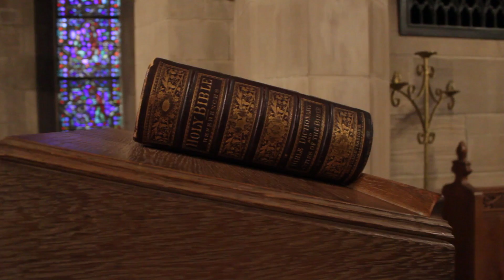The Message of Hope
Just something we filmed really quick to test a new microphone I recently bought. Bible passage is from Luke 2:1-20 TNIV. Song is by Harry Gregson-Williams. Filmed on the Canon T2i and voice over recorded on the Zoom H2n. The location of filming is Duncan Memorial Chapel in Crestwood, KY